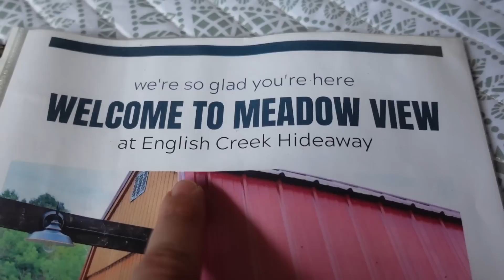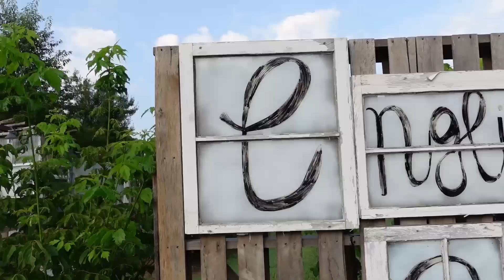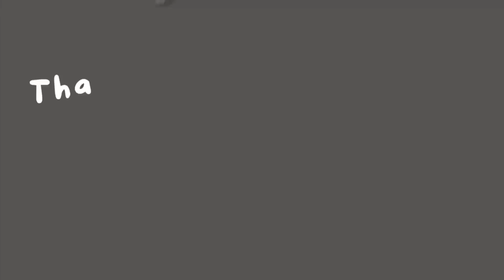We head to the BIGGEST Yard Sale in America!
EBAY STORE LINK!